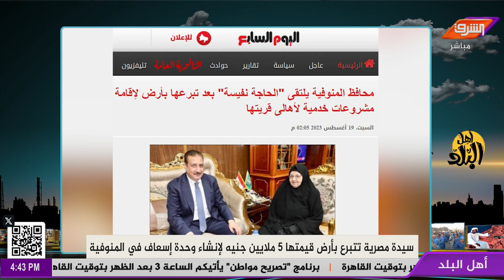الحاجة نفيسة تتبرع بأرض قيمتها 5 مليون لإقامة وحدة اسعاف